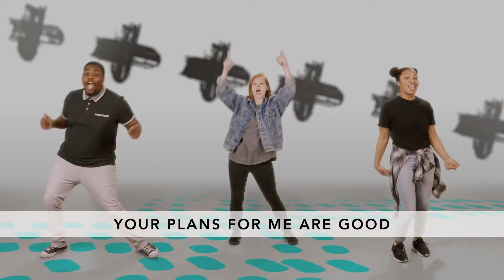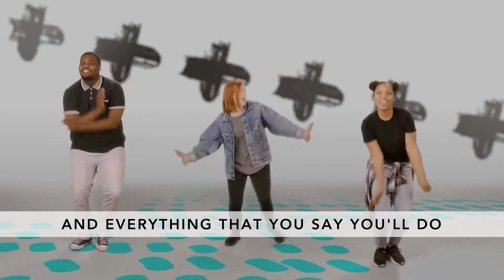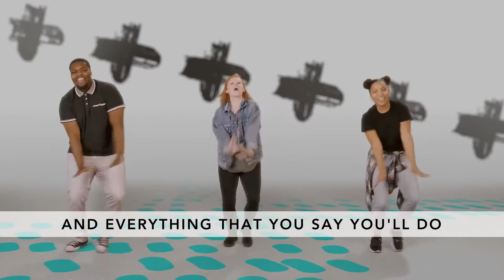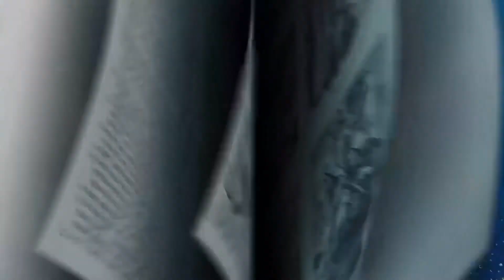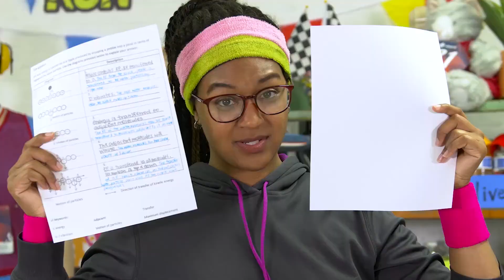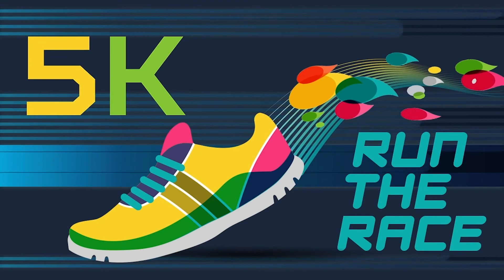Elementary | 5.30.21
Widow's Mite - Mark 12:41-44